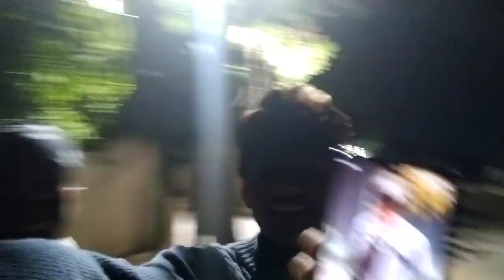Last Durga Puja vlogs ❤️🪔